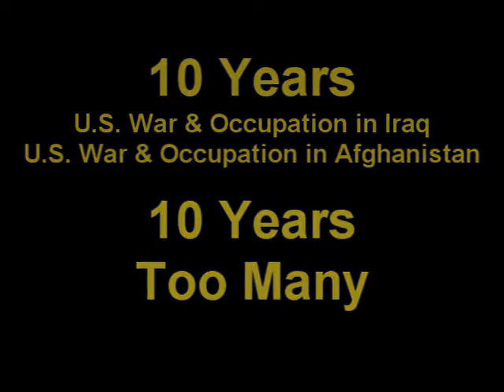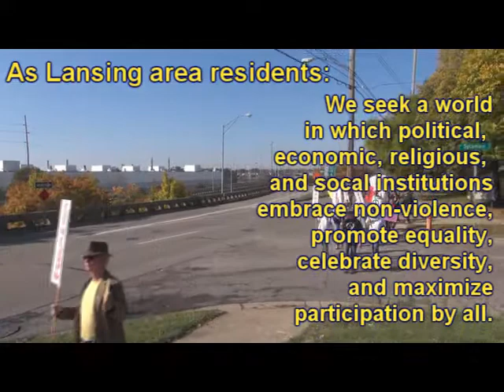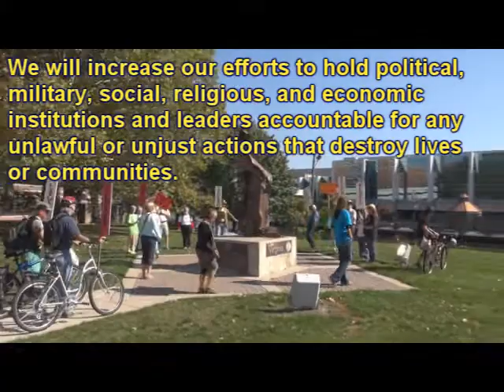10 Years Too Long! A Citizens' Peace Proclamation from Lansing, Michigan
Citizens in Mid-Michigan's Lansing Area declared a peace proclamation after 10 years of war and occupation in Iraq and Afghanistan -- and after the local peace community has held a peace vigil each and every Friday for over ten years after the 9/11 incident.  This short video documentary presents the peace proclamation using the Oct. 7, 2011, silent peace march through Downtown Lansing, Michigan, as the backdrop.